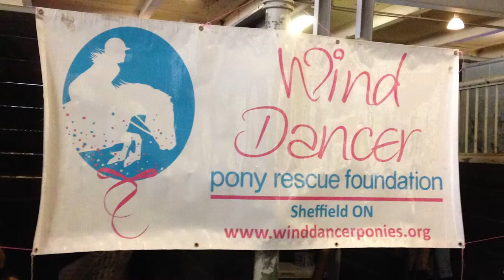Wind Dancer Pony Rescue Foundation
While attending Horse Day on June 7th 2014, the Horse Experience team had the true pleasure of being introduced to Dr. Paula Dupuy and to the Wind Dancer Pony Rescue Foundation. The organization was formed by family and friends who came together after Paula lost her daughter, Isabel Dupuy, in a car accident in 2011. Operating with a huge volunteer base, Wind Dancer Pony Rescue gives youth the opportunity to interact with ponies, and to be a part of rehabilitating and caring for them. With many foster homes, a rescue site near Cambridge, Ontario, and a running total of more than 20 ponies successfully rescued, Wind Dancer Pony Rescue deserves nothing but applause.
For more information and Horse Experience content, or to get involved, please visit us on Facebook and Twitter!